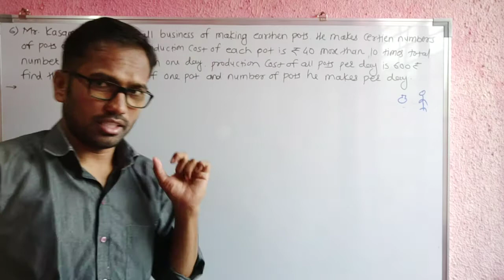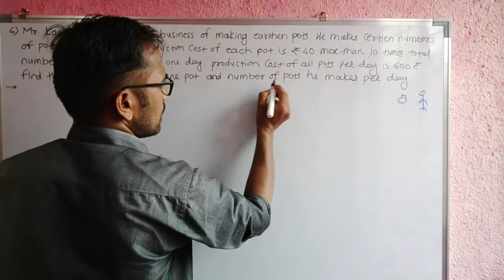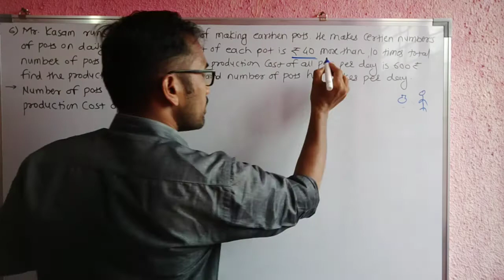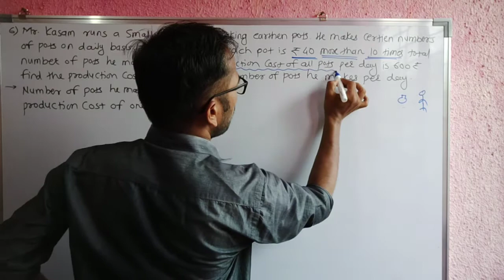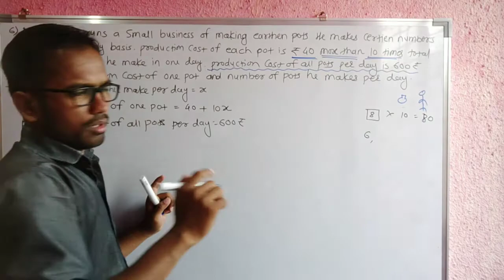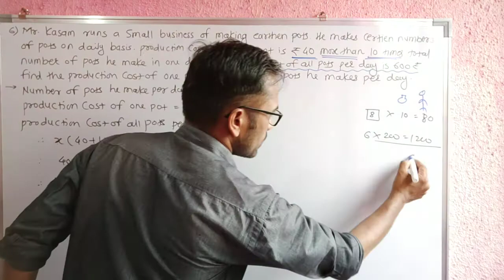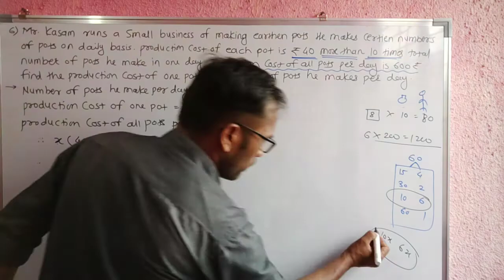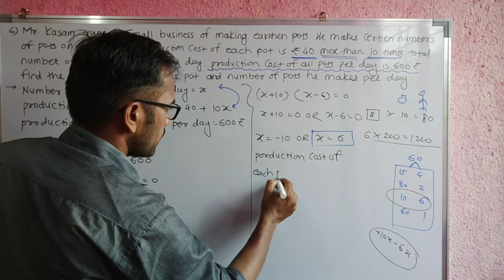SSC Math 1 | Quadratic Equation | Practice set 2.6 | Word problem 6